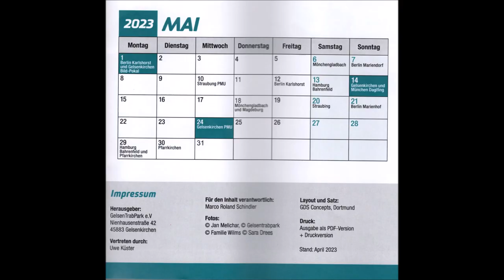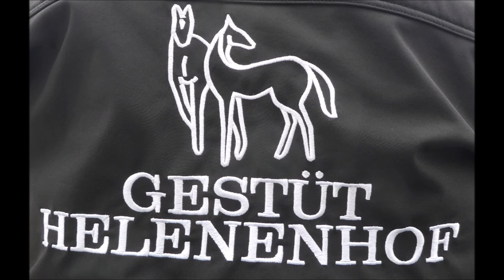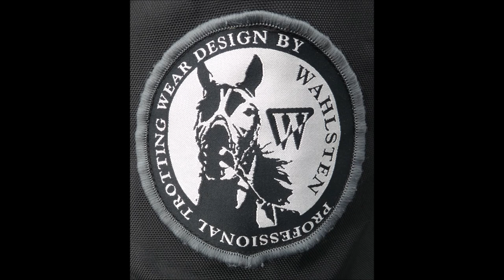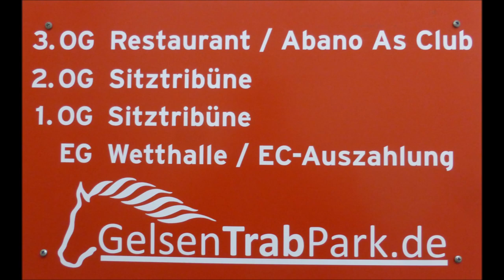Gelsenkirchen * GelsenTrabPark * Bildimpressionen vom Tag mit Autoschau am 16.04.2023